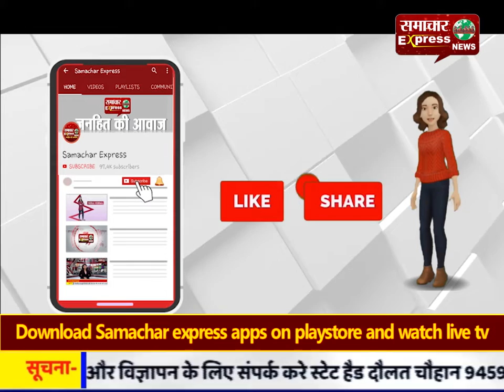करोड़ों के बैंक केसीसी लोन घोटाले की शिकायत पर कार्रवाई शुरू